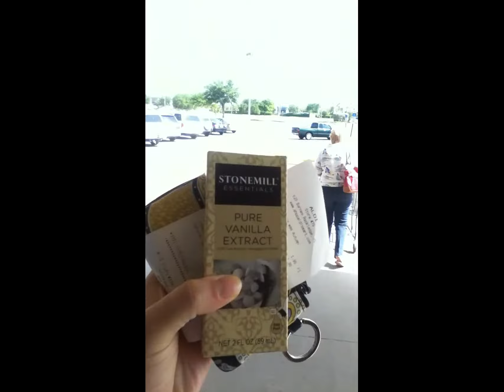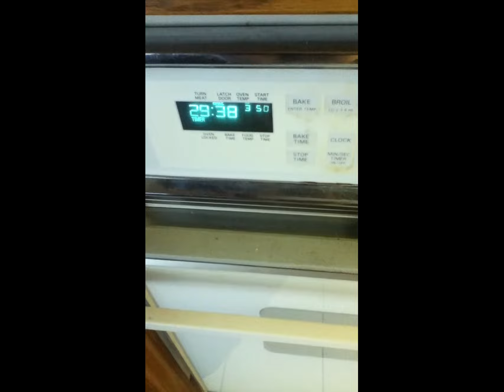My Edited Video 3